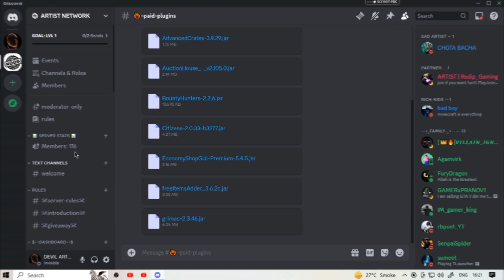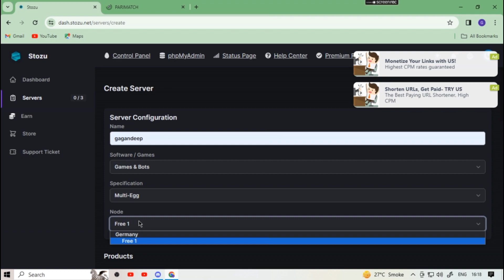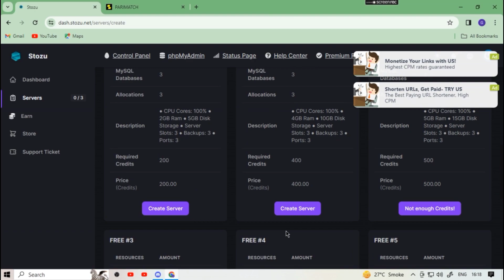Best Minecraft Free 24/7 Hosting | Minecraft 24\7 Server For Free No Clickbait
Best Free Minecraft Server Hosts [24/7 Hosting] | Free Server Hosting For Minecraft

I show the best free minecraft server hosting and the best free server hosting for minecraft in this video.

gagandeep10@fam
▪️ Hastags :-
Exaroton
How to make server in exaroton
How to make Minecraft server in exaroton
How to make 24/7 Minecraft server
How to make server in Minecraft
Aternos
How to make server in aternos
How to make always online Minecraft server
Best minecraft server hostings
Best 24/7 Minecraft server hostings
24/7 Minecraft server hosting
How to make a minecraft server
How to make Minecraft server in mobile

TAGS _________
use is a use permitted by copyright statute that might otherwise be infringing. Non-profit, educational or personal use tips the balance in favor of fair u